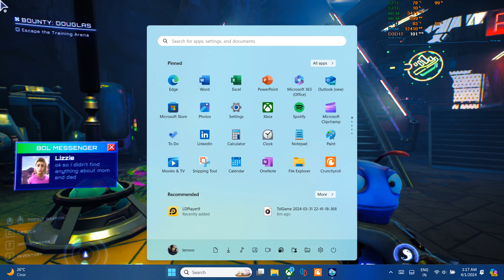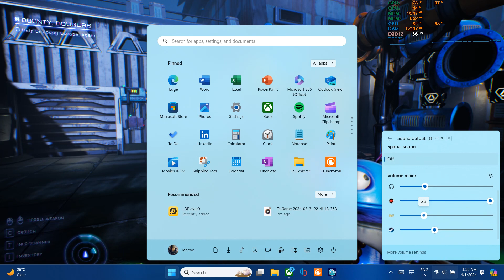High On Life | Bounty Douglas | GamePlay Walkthrough Part-10 | No Commentary | Xbox GamePass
High on Life is a comedic first-person shooter game with action-adventure and Metroidvania elements. It takes place in a science fiction world which features talking guns. It was created by Justin Roiland, and developed and published by Squanch Games.The game’s overall plot focuses around an Earth invasion by the G3 Cartel, led by Garmantuous (Hal Lublin) who intends to turn humans into drugs. The player character, with their sister Lizzie (Laura Silverman), teams up with an alien named Kenny (Justin Roiland) to combat this threat. Their adventure begins when they warp their house to Blim City to escape Earth's invasion.